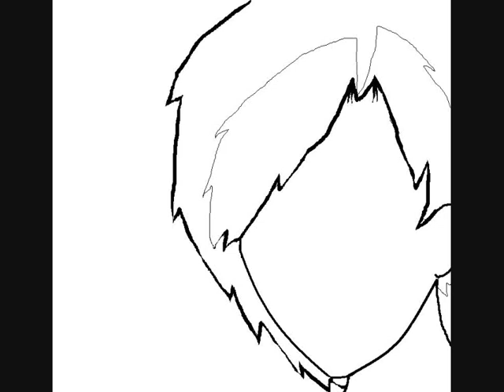Girl needs color ~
Tällänen pikanen,
Emi piirtelee paintilla.

Älkää edes kysykö.